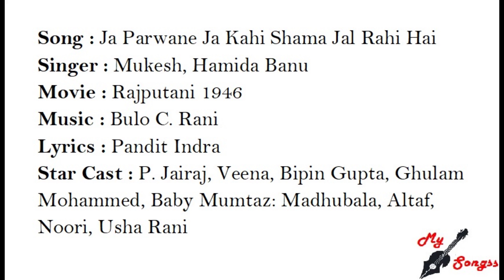Ja Parwane Ja Kahi Shama Jal Rahi Hai, Movie : Rajputani 1946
Song : Ja Parwane Ja Kahi Shama Jal Rahi Hai
Singer : Mukesh, Hamida Banu
Movie : Rajputani 1946
Lyrics : Pandit Indra
Star Cast : P. Jairaj, Veena, Bipin Gupta, Ghulam Mohammed, Baby Mumtaz: Madhubala, Altaf, Noori, Usha Rani